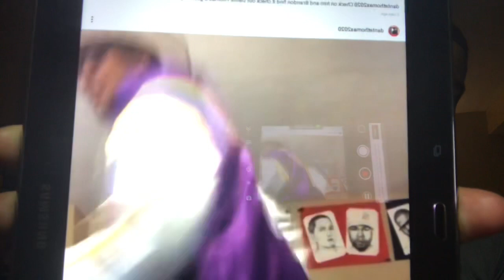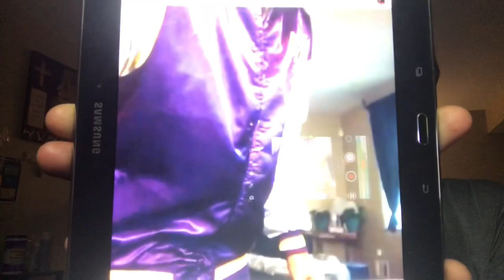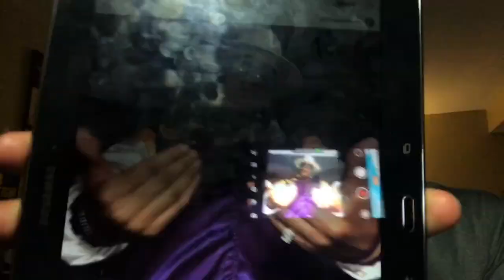Dante Thomas What happen to (school brennen)